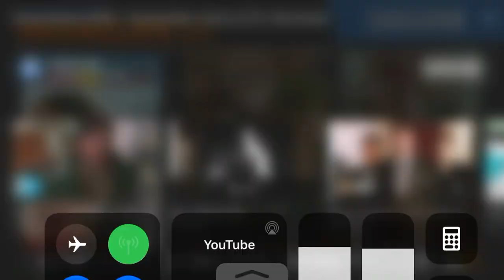Home Alone (1990) - Kevin Scares Marv Scene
FILM DESCRIPTION:
Home Alone is the highly successful and beloved family comedy about a young boy named Kevin (Macaulay Culkin) who is accidentally left behind when his family takes off for a vacation in France over the holiday season.Once he realizes they’ve left him “home alone,” he learns to defend himself  and, eventually has to protect his house against
 two bumbling burgalers (Joe Pesci, Daniel Stern) who are planning to rob every house in Kevin’s suburban Chicago neighborhood. Though the film’s slapstick ending may be somewhat violent, Culkin’s charming presence
helped the film become one of the most successful ever at the time of its release.

CREDITS:
Cast: Macaulay Culkin, Ralph Foody, Michael Guido, Joe Pesci, Daniel Stern
Producers: Tarquin Gotch, John Hughes, Scott M. Rosenfelt, Mark Levinson, Mark Radcliffe